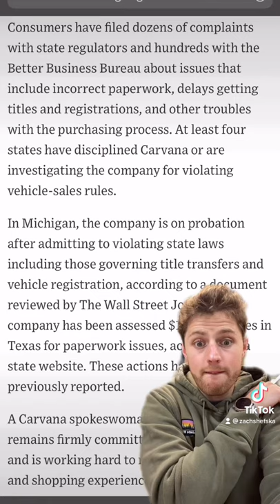Buying a car from Carvana? Watch this first!